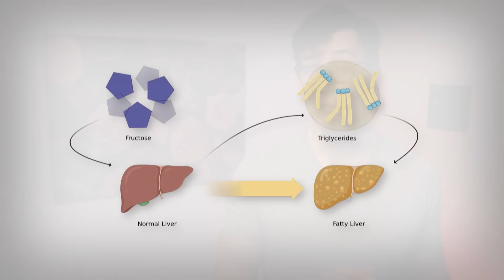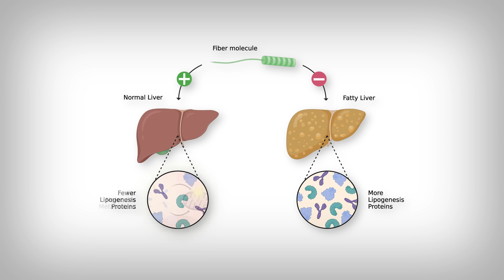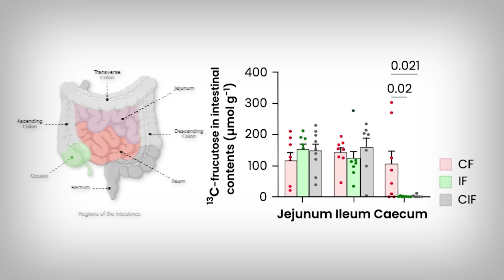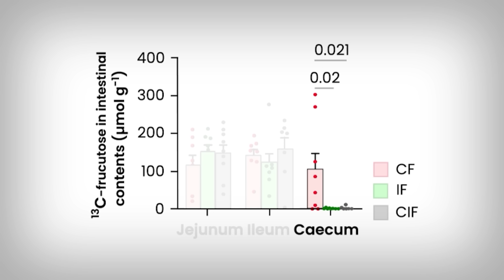The Most Mind-Blowing Study on Fiber I’ve Ever Read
0:00 - Introduction
0:23 - Fiber on Health, in Humans
1:02 - A Mind-Blowing Fiber Study
4:38 - Where to get Inulin (Fiber)?
5:56 - Main Points

References
[A] Reynolds A, Mann J, Cummings J, Winter N, Mete E, Te Morenga L. Carbohydrate quality and human health: a series of systematic reviews and meta-analyses. Lancet. 2019;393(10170):434-445. doi:10.1016/S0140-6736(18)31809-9

[B] Threapleton DE, Greenwood DC, Evans CE, et al. Dietary fibre intake and risk of cardiovascular disease: systematic review and meta-analysis. BMJ. 2013;347:f6879. Published 2013 Dec 19. doi:10.1136/bmj.f6879

[C] Whelton SP, Hyre AD, Pedersen B, Yi Y, Whelton PK, He J. Effect of dietary fiber intake on blood pressure: a meta-analysis of randomized, controlled clinical trials. J Hypertens. 2005;23(3):475-481. doi:10.1097/01.hjh.0000160199.51158.cf

[D] Reynolds AN, Akerman AP, Mann J. Dietary fibre and whole grains in diabetes management: Systematic review and meta-analyses. PLoS Med. 2020;17(3):e1003053. Published 2020 Mar 6. doi:10.1371/journal.pmed.1003053

[E] van der Schoot A, Drysdale C, Whelan K, Dimidi E. The Effect of Fiber Supplementation on Chronic Constipation in Adults: An Updated Systematic Review and Meta-Analysis of Randomized Controlled Trials. Am J Clin Nutr. 2022;116(4):953-969. doi:10.1093/ajcn/nqac184

[Study 535] Jung S, Bae H, Song WS, et al. Dietary fibre-adapted gut microbiome clears dietary fructose and reverses hepatic steatosis. Nat Metab. 2025;7(9):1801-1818. doi:10.1038/s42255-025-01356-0.